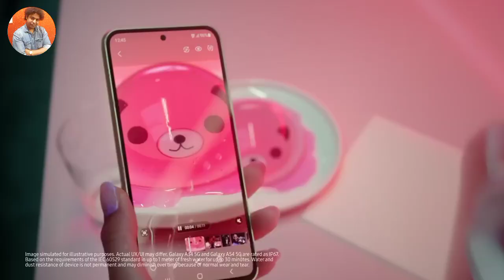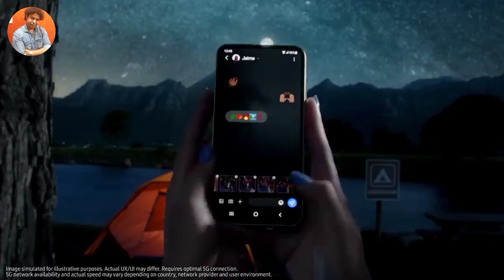5G vs 4G : Kaunsa Phone Kharidein ? Aapke Liye Sabse Behtar Option Kaise Chunein ?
5G vs 4G : Kaunsa Phone Kharidein ? Aapke Liye Sabse Behtar Option Kaise Chunein ?

Smartphone kharidne ke liye sahi option chunna aaj kal kisi bhi vyakti ke liye ek mahatva purna nirnay ban gaya hai. Ismein sabse bada sawaal yeh hai ki kya aapko 5G ya 4G phone chahiye? Is detailed guide mein hum aapko batayenge ki aapko in dono technologies mein se kaunsa option chunna chahiye.

5G aur 4G, dono hi tez internet connectivity provide karte hain, lekin kya aapke liye 5G ka upgrade karne ka waqt aa gaya hai ya phir 4G hi aapke zarurat ko pura karega? Hum yahaan discuss karenge in dono technologies ke fayde aur nuksan, taki aap apne zaruraton aur budget ke hisab se sahi smartphone chun sakein.

OPPO A18=
Xiaomi Redmi 10 Power=
realme narzo N53=

under 15000 5G phone

itel P55 5G =
Redmi 12 5G =
Samsung Galaxy M14 5G=
Nokia G42 5G =
realme narzo 60X 5G=

flagship

Samsung Galaxy Z Flip5 5G=
Apple iPhone 15 Pro=
Apple iPhone 14 =

mobile cover

MOOSH iPhone 15 Pro Max Case =
Pikkme Brown Leather=
Shock Proof Back Case=
Pouch Mobile Back Cover =
Clear Back Case=

smartwatch

Fire-Boltt Lumos=
Fastrack Limitless X=
boAt Wave Style Smart=
Fire-Boltt Dagger Luxe=
Fire-Boltt Artillery=

Queries Solved !

1. "What are the key differences between 5G and 4G, and how do they impact smartphone performance?"

2. "How does the availability of 5G networks vary globally, and should it influence my decision when buying a new phone?"

3. "Are there specific industries or applications that benefit significantly from 5G technology compared to 4G?"

4. "What are the potential downsides or limitations of using a 5G phone, and are they worth considering before making a purchase decision?"

5. "In terms of future-proofing, is it advisable to invest in a 5G phone now, or is 4G sufficient for the next few years?"

1. What are the key differences between 5G and 4G technology?

2. How does the speed of 5G compare to 4G, and what impact does it have on internet browsing and streaming?

3. In terms of coverage, is 5G available in most areas, or is 4G still a more reliable option?

4. Are there specific benefits to choosing a 5G phone even if 5G networks are not fully established in my area yet?

5. Do 5G phones consume more data compared to 4G phones? How does this affect data plans?

6. Are there significant differences in the battery life of 5G and 4G phones?

7. What are the considerations for gaming enthusiasts when choosing between 5G and 4G phones?

8. How do 5G and 4G phones differ in terms of price, and is the extra cost of a 5G phone justified for the average user?

9. Can I still use a 4G phone even as 5G networks become more prevalent? Will it become obsolete?

10. What security features or concerns should be considered when using 5G or 4G networks for internet activities?